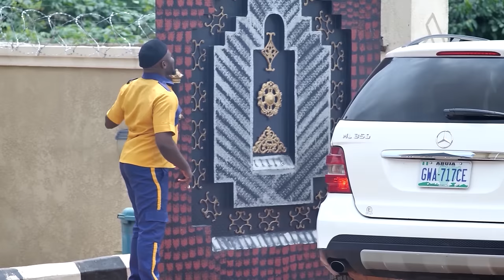Vous Allez Verser Des Larmes Tout En Regardant Cette Douloureuse Histoire De La Vie Vraie -Nollywood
Un film nigérian en français Avec: Remy Ohajianya, Blessing Nwankwo, Eustace Onyeahasi

French Open The Casket